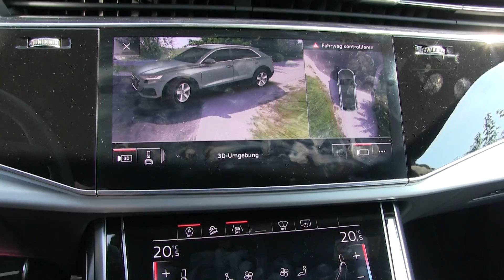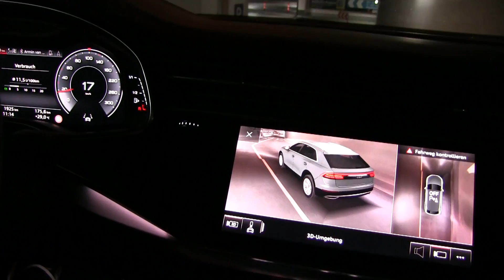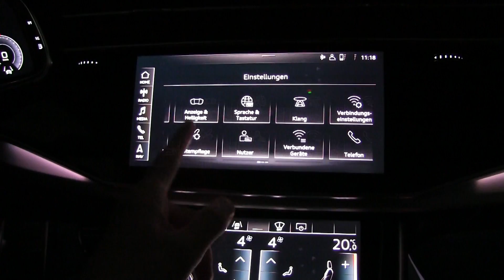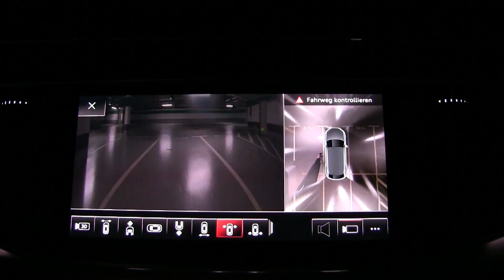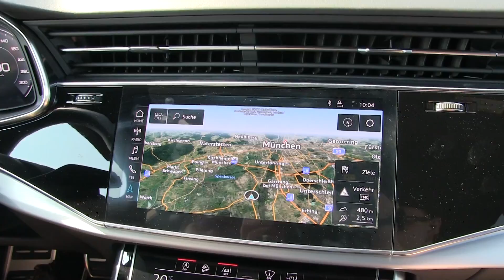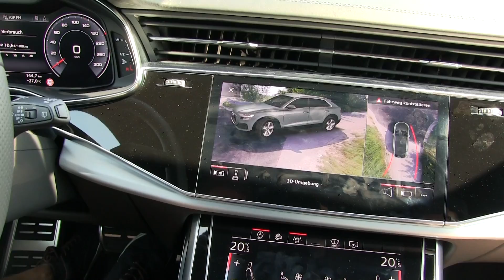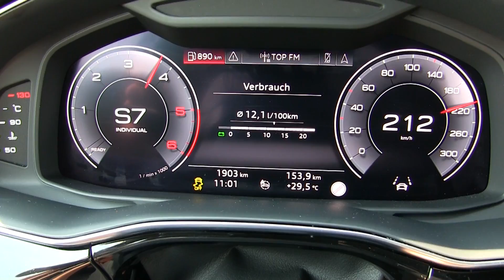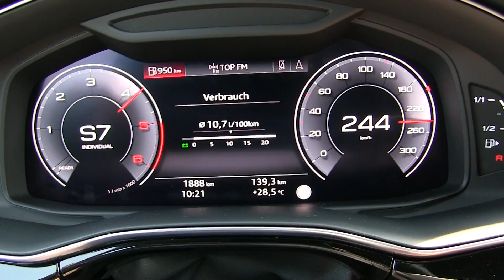2018 Audi Q8 50 TDI (286 HP) TEST DRIVE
2018 Audi Q8 50 TDI
210 kW / 286 HP
Interior & Cockpit Design
Exterior Design
Fuel Consumption from 80 km/h (50 mph) to 200 km/h (124 mph) and full throttle
Flat Road Top Speed 245 km/h
Downhill +250 km/h
8-Speed Automatic